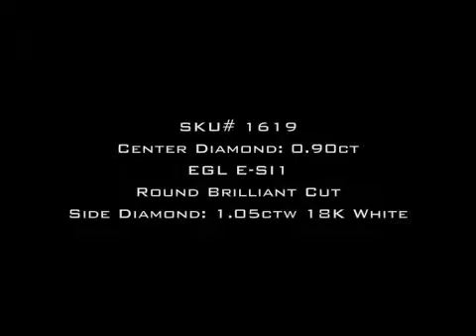1.95ct Round Brilliant Cut Diamond Engagement Anniversary Ring - Mark Broumand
This is one of the most amazing, beautiful, unique and outstanding Round Diamond Rings you will ever see! The Super brilliant 0.90ct Round Brilliant Cut Diamond set in the center is certified by EGL (one of the leaders in diamond grading) at E-SI1 - Perfectly white and clear! The Cut is very beautiful and it shines tremendously. It is accented by two large Round Diamonds, one flanked on each side. The tremendously beautiful and very unique center prong shows off the diamonds from all angles. The look is outstanding. We created extremely strong and resistant as well for ultimate diamond security. The shank features a beautiful and very brilliant micro-pave design. Thir gorgeous Round Diamond three stone ring definitely has it all! WOW is all you'll be saying for days!